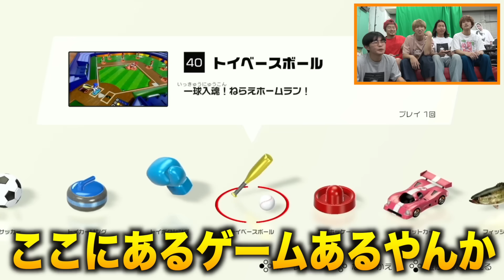アソビ大全舐めてましたwww